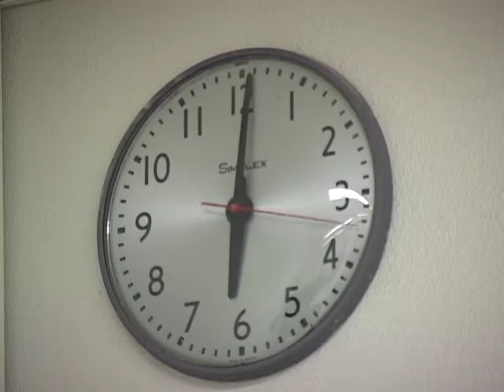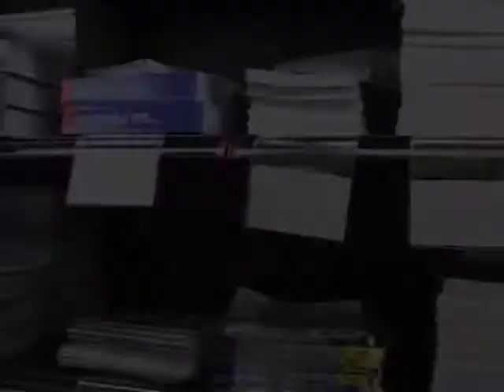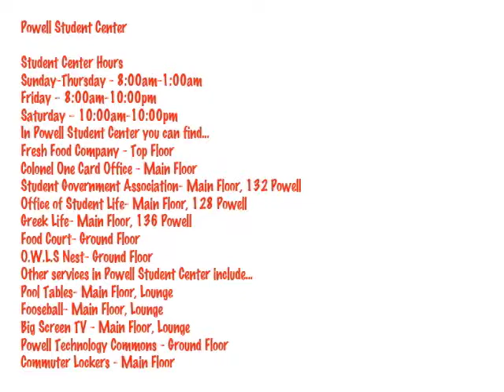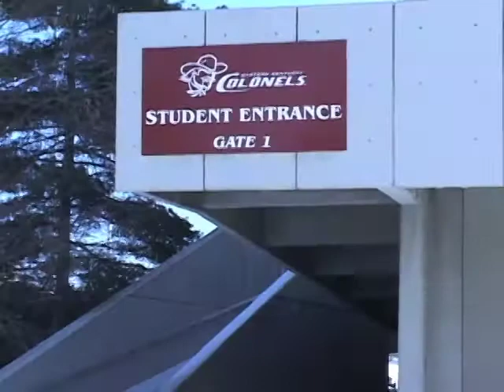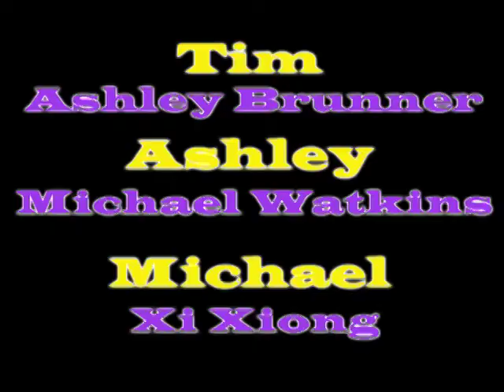RTV - Episode 7